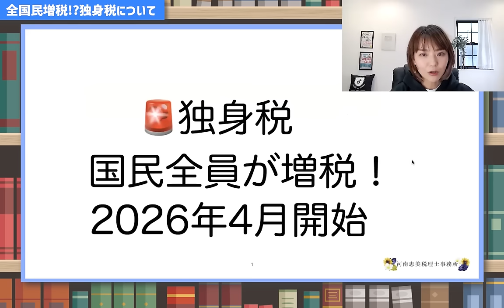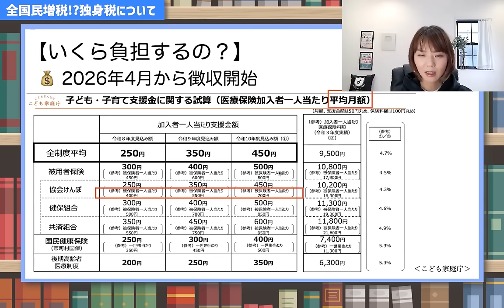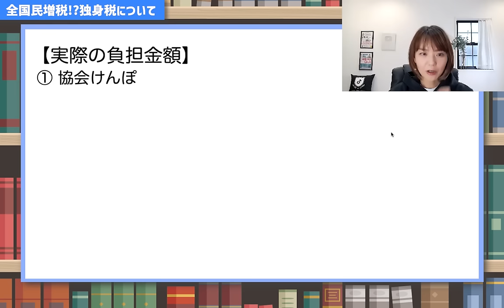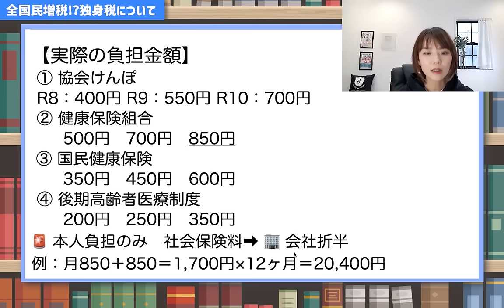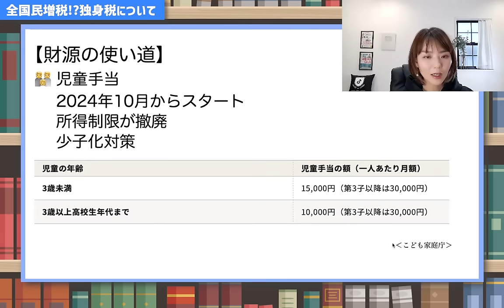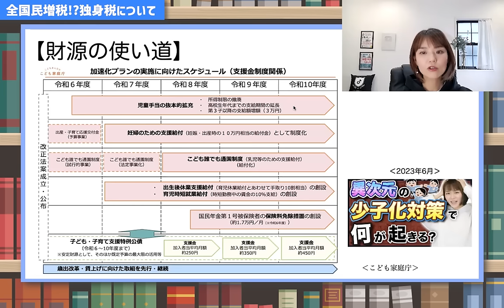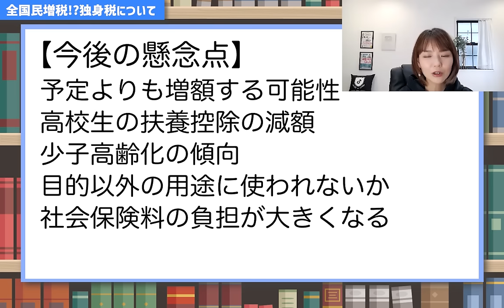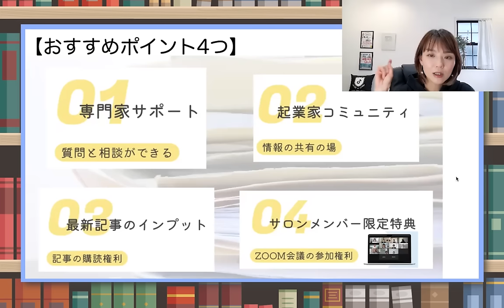【独身税】全員悲鳴！独身じゃないから関係ないは間違い！社会保険料の増額💸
独身税は自分には関係ない！は間違い🙅‍♀️保険加入者全員の負担増💸
社会保険料の増額です☝️誤解を含めて税理士が解説します。
▼動画の内容
① 子ども・子育て支援金制度について
② 自分はいつからいくら負担になる？
③ 子育て世代の恩恵内容
④今後の懸念点
全員で子育て世代を支援する財源の確保は大事だけど、このやり方ってどうなの？
◉動画内の資料
（Facebookの非公開グループ完全会員制✨）
SNS・事務所HPなど
SNSはこちらから👇
🎙Voicy毎朝8時更新中